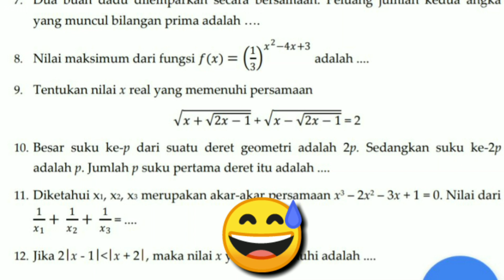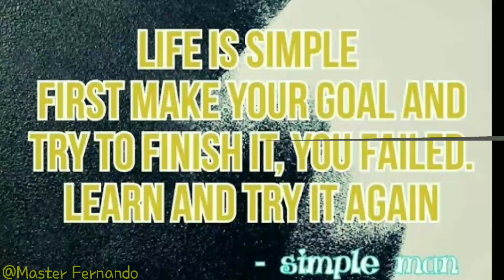Prediksi KSM 2019 tentang Persamaan part 2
Kompetisi Sains Madrasah (KSM) adalah sebuah ajang berkompetisi dalam bidang sains yang diselenggarakan oleh Kementerian Agama Republik Indonesia. Kompetisi Sains Madrasah pada awalnya hanya diperuntukkan bagi siswa madrasah (ibtidaiyah, tsanawiyah  dan aliyah) saja, namun sejak tahun 2016 KSM dapat diikuti pula oleh siswa yang berasal dari SD, SMP maupun SMA yang berada dibawah naungan Kementerian Pendidikan dan Kebudayaan[1].